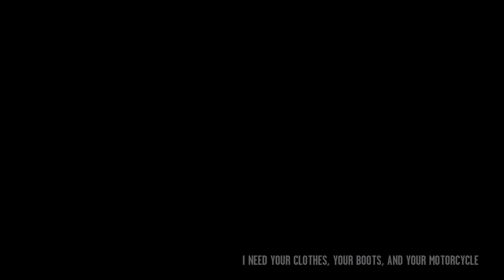SARAH CHALKE #33 GTAIV (2ND PLAYTHROUGH)- DRUNK & TIRED